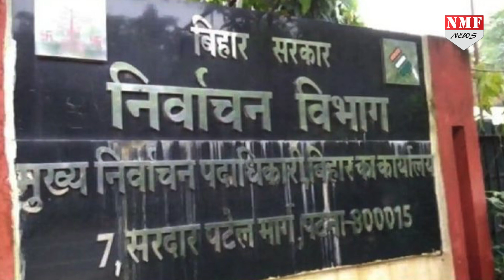PM Cares Fund से Patna और Muzaffarpur में बने 500 बेड के दो कोरोना अस्पताल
पीएम केयर फंड ट्रस्ट की तरफ से कोरोना के खिलाफ लड़ाई में एक और अहम कदम उठाया गया है. ट्रस्ट ने बिहार के पटना और मुजफ्फरपुर में 500 बेड के कोविड हॉस्पिटल को फंड देने का निर्णय किया है.